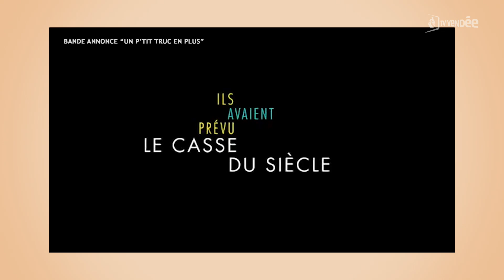"Un p'tit truc en plus" a aussi eu du succès au cinéma Le Grand Lux - Le ciné de la semaine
Le cinéma le Grand Lux a vu son nombre d'entrées grimper à pleine vitesse après la sortie du film "un p'tit truc en plus".